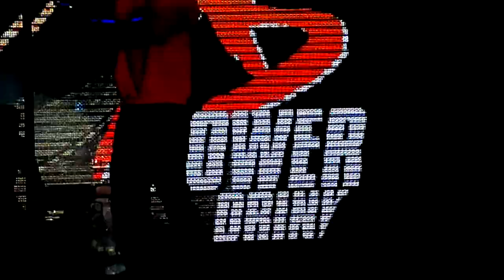Xs párty O2 aréna Praha Majk Spirit 17.5.2014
Při příležitosti 20 výročí Amway Česká republika